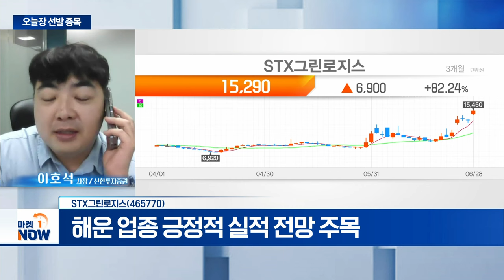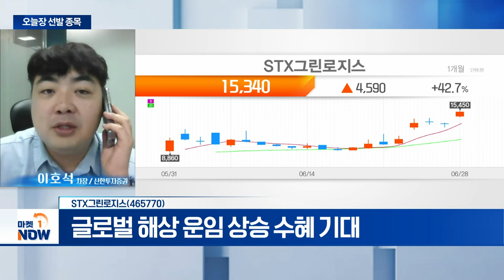STX그린로지스... 해운 업종 긍정적 실적 전망 주목 | Market Now (20240628)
STX그린로지스(465770)
- 해운 업종 긍정적 실적 전망 주목
- 글로벌 해상 운임 상승 수혜 기대
- 전고점 매물 소화 과정... 돌파 기대감 보유